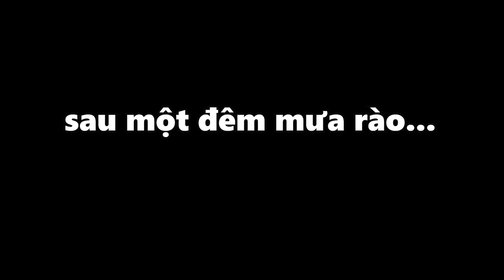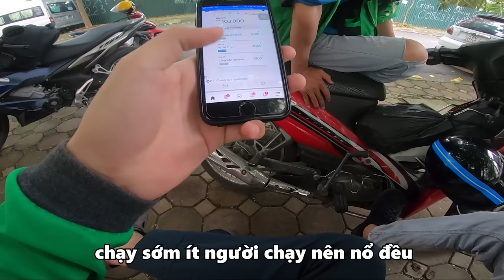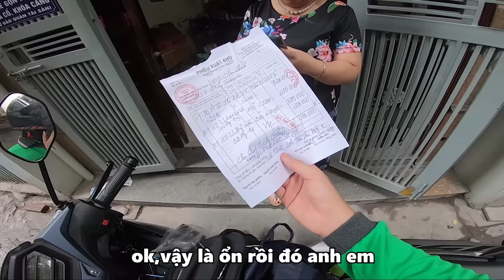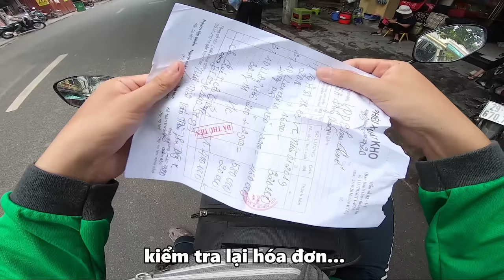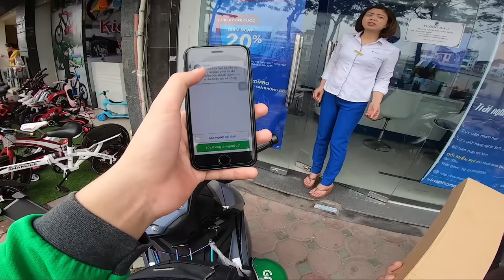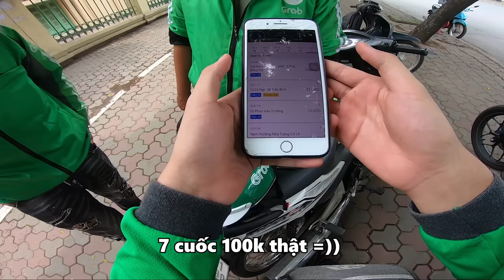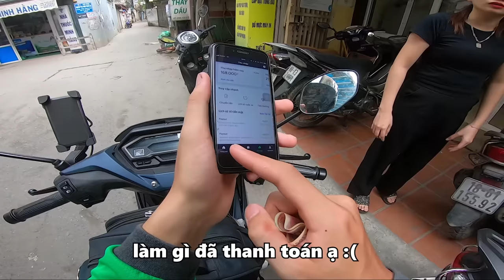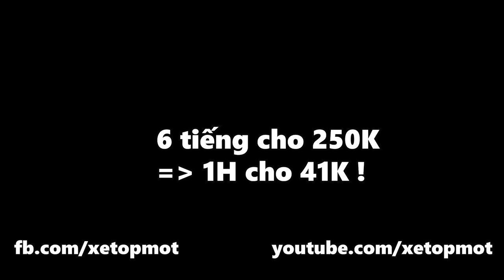[Grab daily vlog] Đơn hàng CỒNG KỀNH !!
-Địa chỉ cửa hàng:
CS 1:Số 51 ngõ Thổ Quan Khâm Thiên Hà Nội
CS 2:Số 7 ngách 105 ngõ 298 Ngọc Hồi, Thanh Trì, Hà Nội